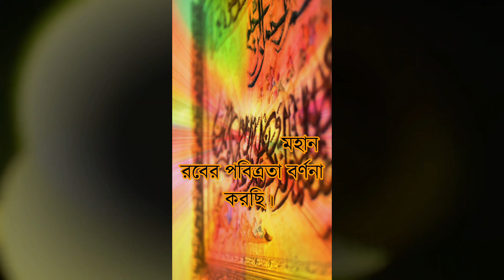নামাজের অর্থ আমার মহান রবের পবিত্রা বর্ননা করছি